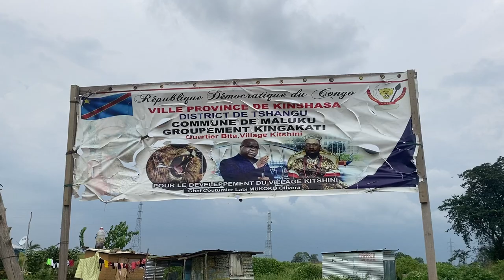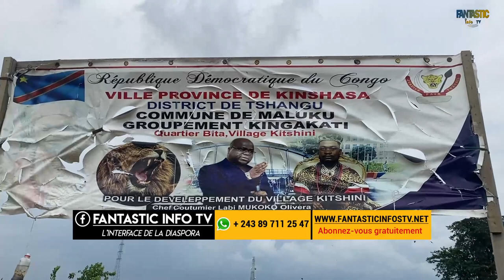Concession Kay une découverte au village Kitshini Plateau de Bateka